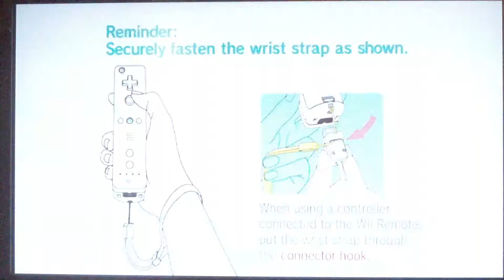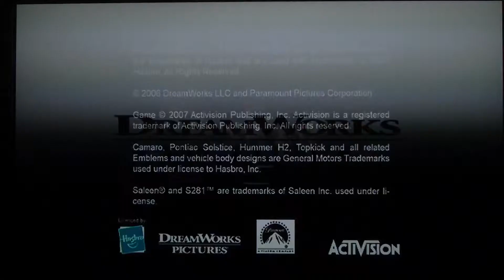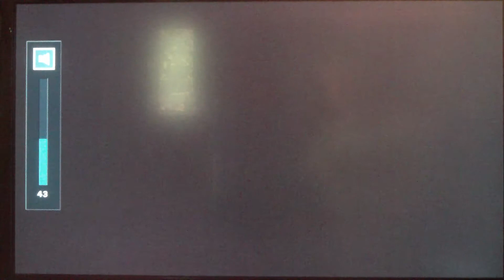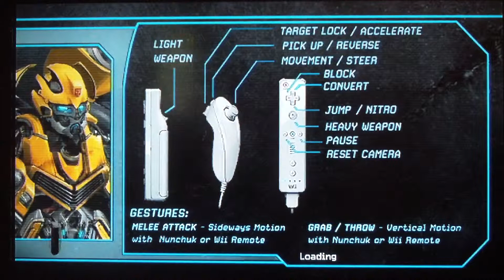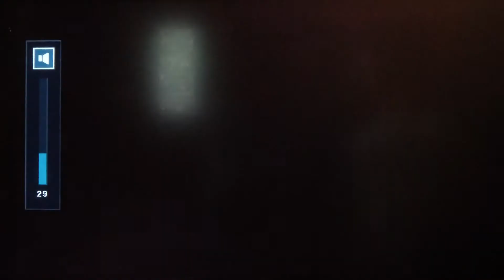Transformers: The Game - Autobots Ep.1 - Tutorial Segment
STOP INTERRUPTING ME CUT-SCENES!!!